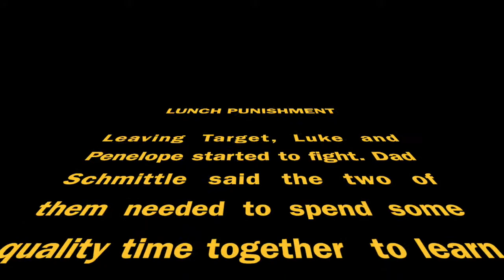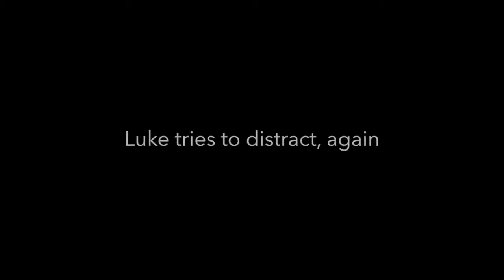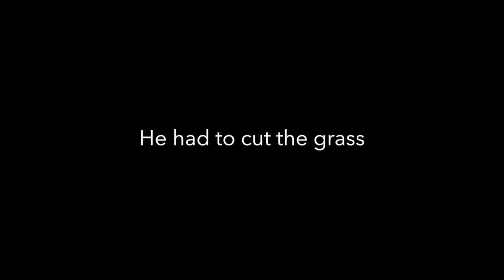The Schmittles: Lunch Punishment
Luke and Penelope get in trouble and to learn to be nicer to each other, Dad Schmittle says they have to make each others lunch. ("The Duel" provided by Bensound.com under CreativeCommons license)